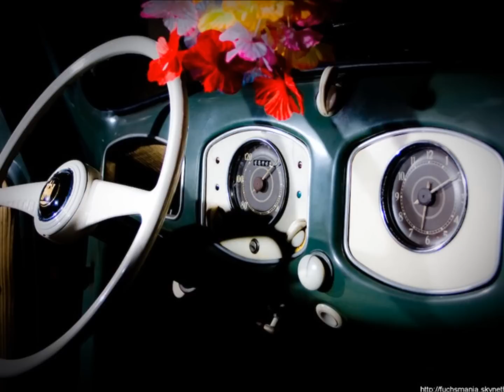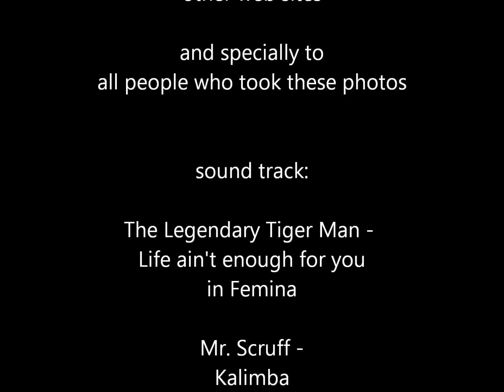Aircooled VW by night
collection of aircooled vw photos people shared over the web

main song by The Legendary Tiger Man
album - Femina
song - Life ain't enough for you